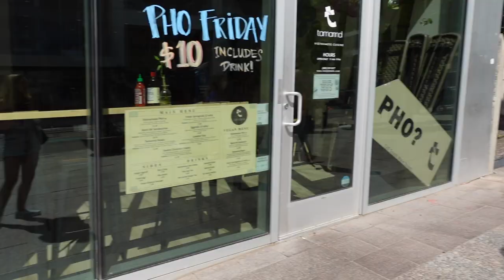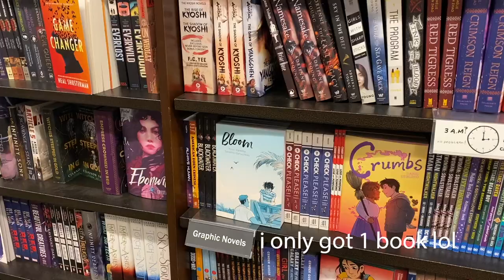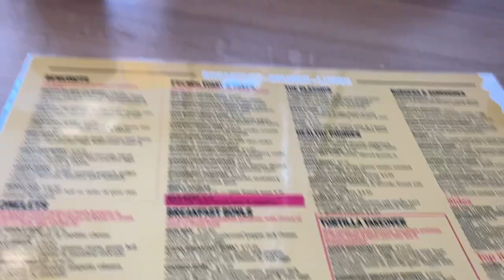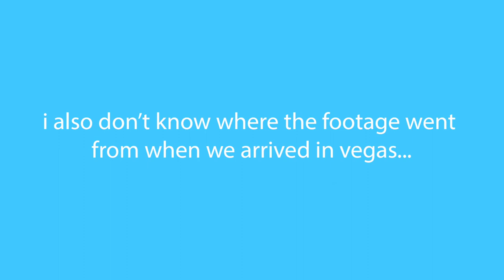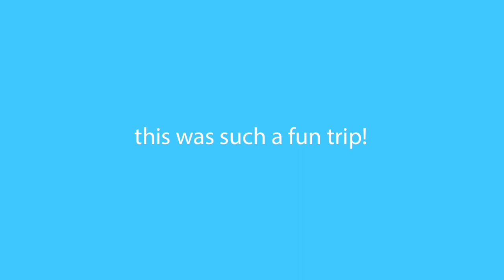Utah Vlog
The long awaited Utah vlog is finally here! This was one of my favorite trips I have taken! If you get the chance to ever come out here I would highly recommend it!

Thanks for sticking around! More vlogs are on the way!

Xoxo Tierney

Intro/Outro done by @stephanwashburn